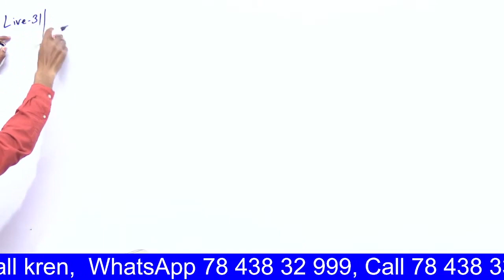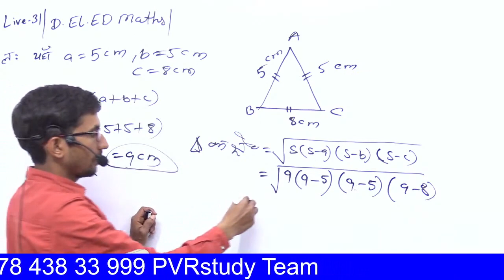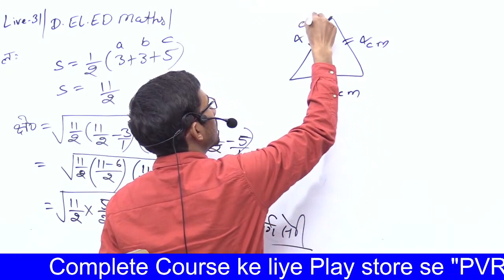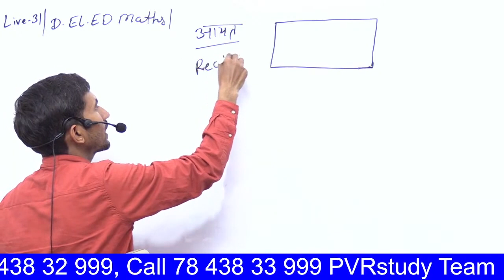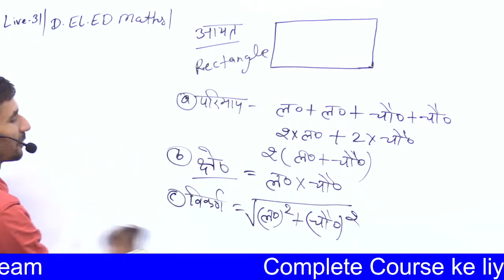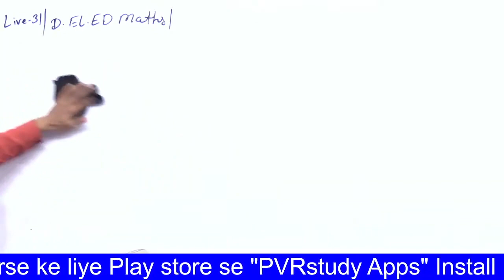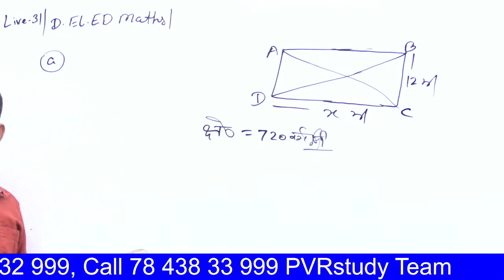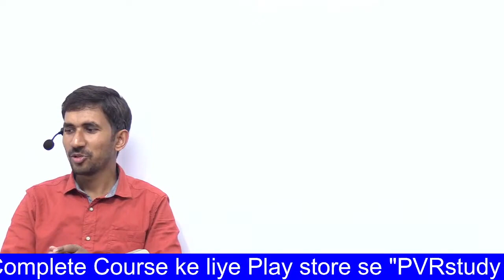Revision Class 31 | UPDELED First Sem Maths | btc first Semester Math